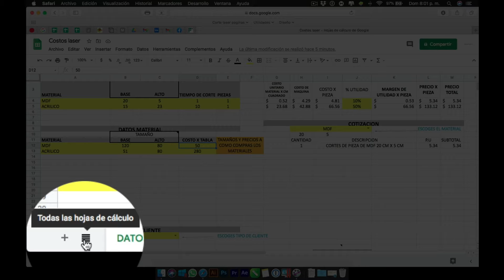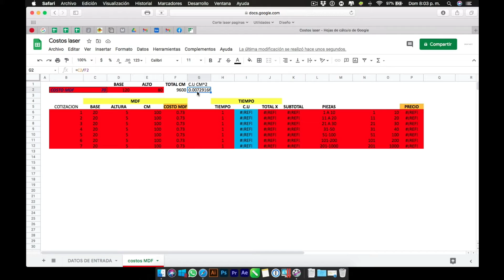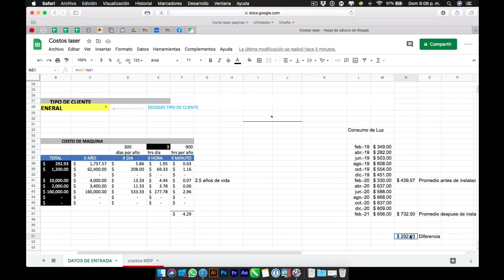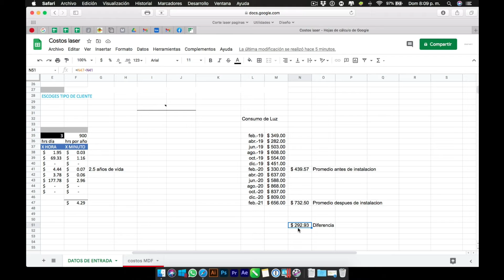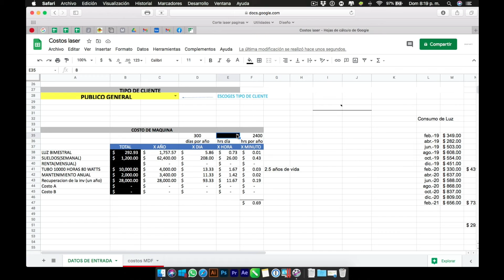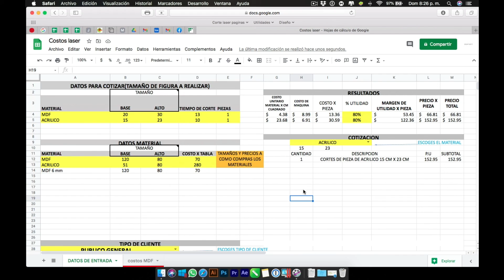Cap 6. | La guía definitiva para cobrar corte y grabado láser.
Hola amigos, en este capítulo les enseño la formula correcta para cobrar sus trabajos en corte y grabado láser. Tambien agradeciendo de antemano a quien hizo esta tabla.

NOTA IMPORTANTE: en el video se ve que el porcentaje de utilidad esta mal, el archivo ya esta corregido para descargar y usar sin problemas.

Antes de descargar el archivo tomate el tiempo de ver el video, ahí viene como descargarlo y usarlo.